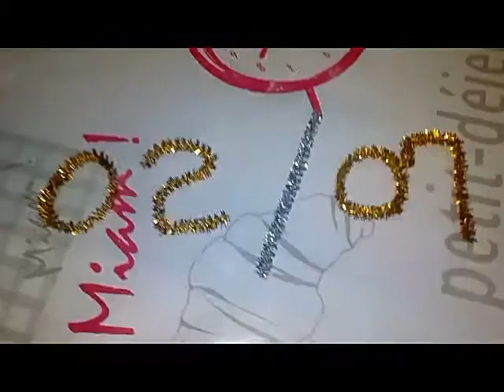ديكورات عيد ميلاد الجزء 6